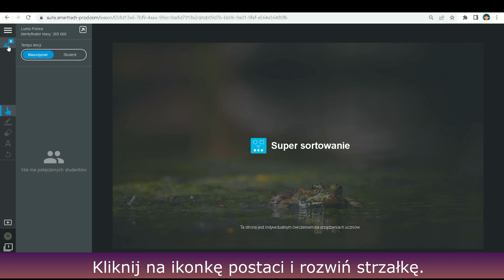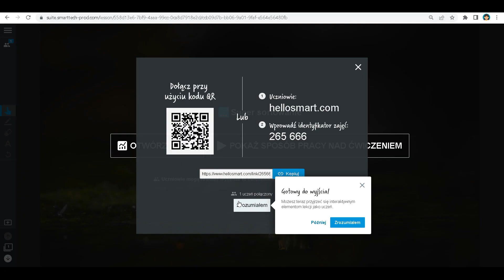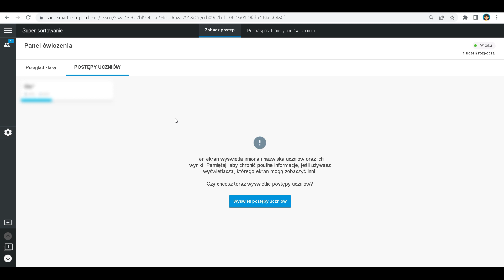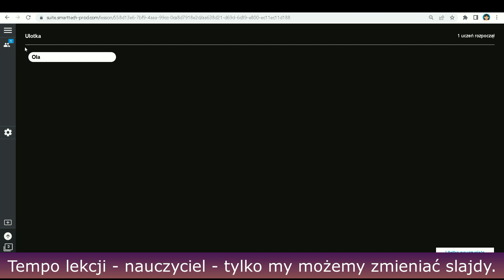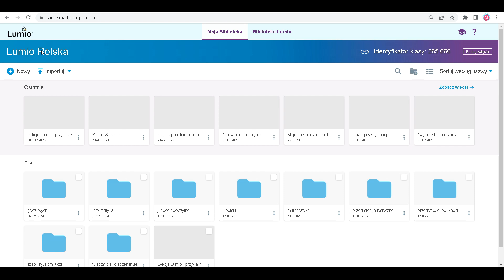Praca z Lumio w trybie lekcji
Krótki film pokazujący jak pracować z Lumio w trybie lekcji (uruchamiamy lekcje i dołączają do niej uczniowie). Warto zobaczyć ile nauczyciel ma różnych możliwości w tym trybie.